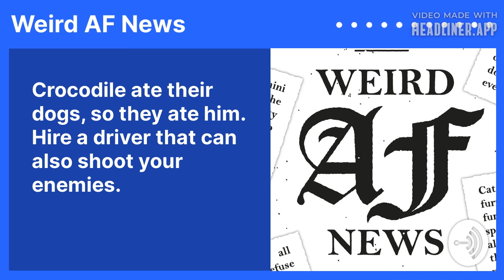Crocodile ate their dogs, so they ate him. Hire a driver that can also shoot your enemies.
A crocodile was terrorizing an Australian town, so residents cooked and ate it. Like Uber, but with guns new car service in Phoenix. Edible robots could end up on a menu according to scientists.